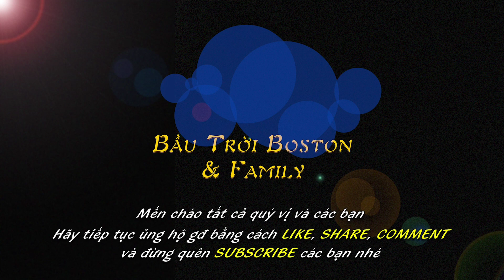BTBF 717:: Lần đầu làm 1 mâm Bún Đậu Mắm Tôm cho Mr. Đạt thưởng thức mùi vị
Vlog717::  Lần đầu làm 1 mâm Bún Đậu Mắm Tôm cho Mr. Đạt thưởng thức mùi vị

Cuộc sống Người Việt làm Nghề Nails.  /  BTBF chia sẻ món ngon mỗi ngày.